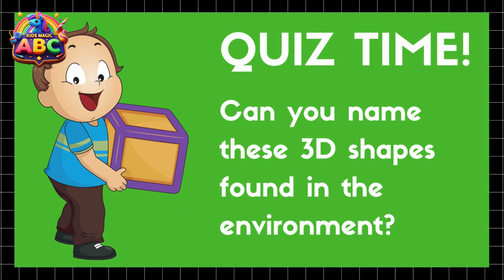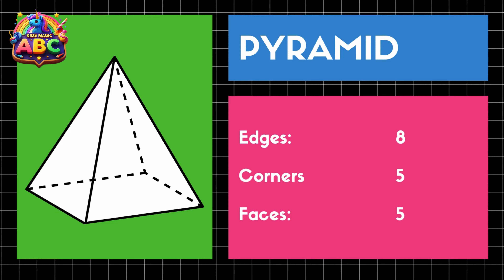Learn Shapes with Fun 3D Animation for Kids! 2024 | Kids Magic ABC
Join us in this exciting 3D animated video where kids can learn different shapes in a fun and engaging way! Watch as colorful 3D shapes come to life, making learning a delightful experience for children. Perfect for preschoolers and young learners, this educational animation will help kids easily recognize and remember various shapes. Let's make learning shapes a blast with this interactive 3D animation for kids!

✨TAGS✨